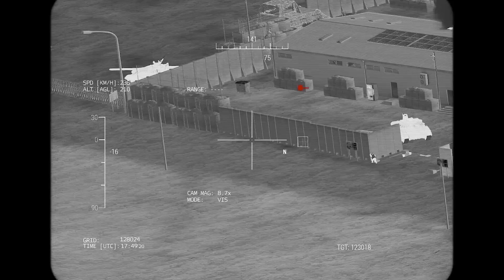Bayraktar TB-2 Drone destroyes big Military Base - UAV Drone - Arma 3 Mil-Sim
I used ArmA 3 to create this Military Simulation.
I really love to make this videos. I hope you like it too!!!